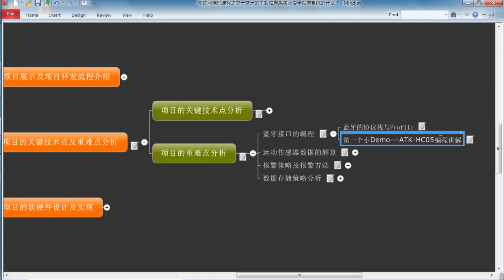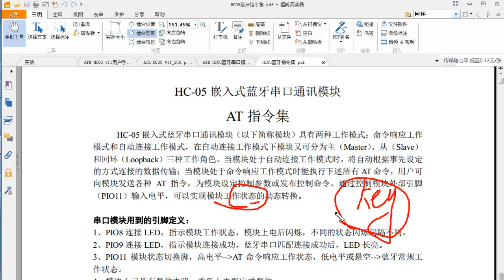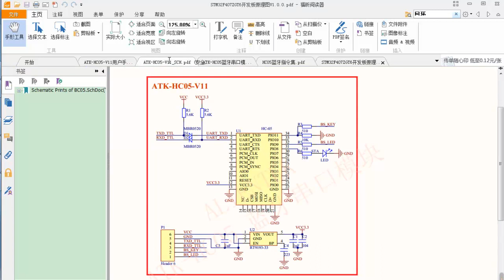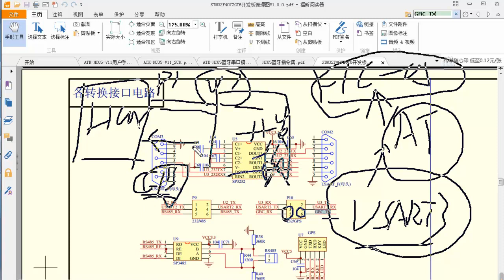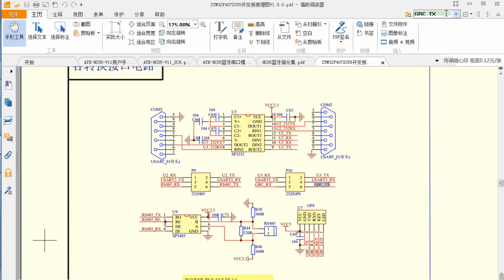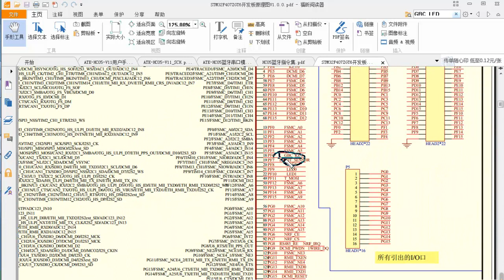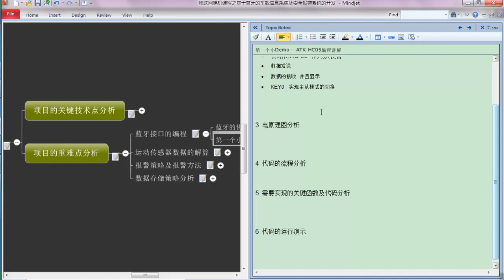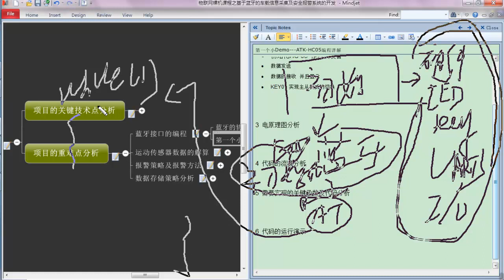物联网车载应用实战9 项目重难点分析之蓝牙模块HC 05小demo（1）